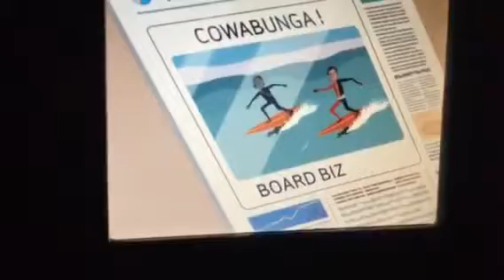Spaceship Earth 2016